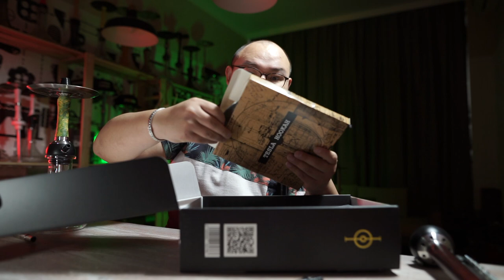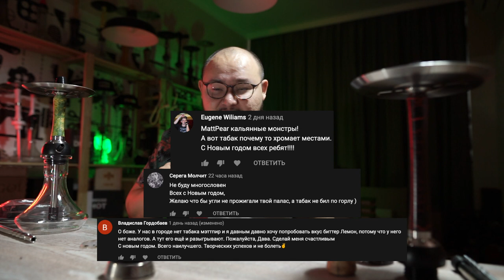Кальяны Orden. Новые модели Tesla и Edison. Новые вкусы Табака НАШ (NASH TOBACCO)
Новые модели кальянов от компании ORDEN - Tesla Dragon и Edison.
Новые два вкуса от компании NASH Tobacco - Юбилейное и Персик